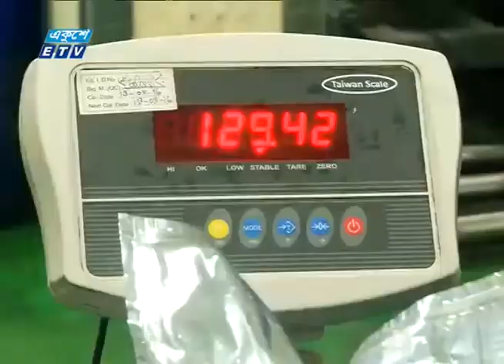Pran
নিয়ম মেনেই স্বাস্থ্যসম্মত ভাবেই উৎপাদিত হচ্ছে প্রাণের ম্যাংগো ড্রিংক...